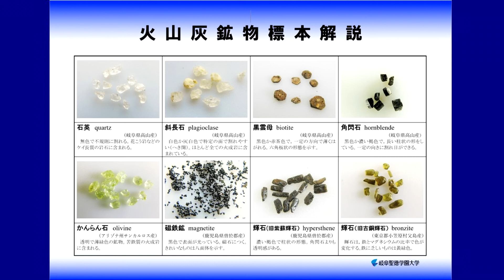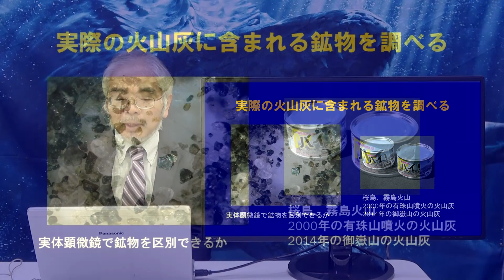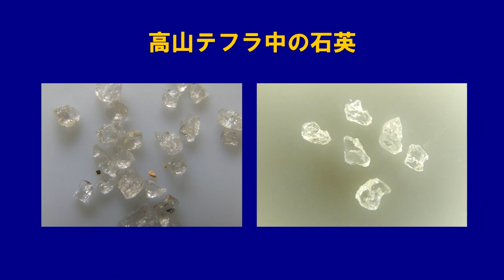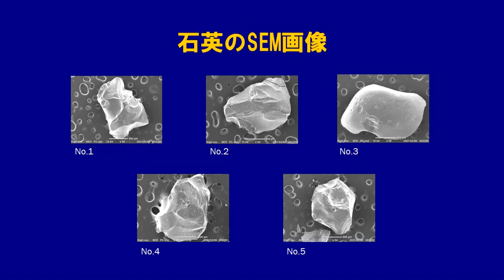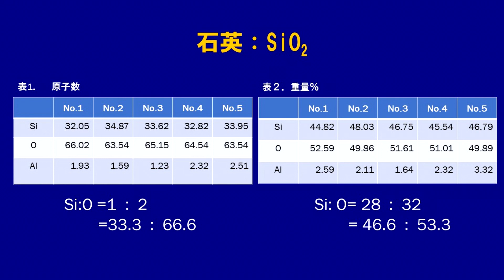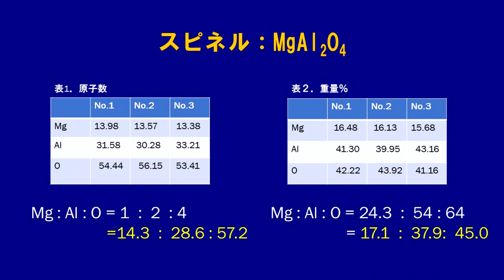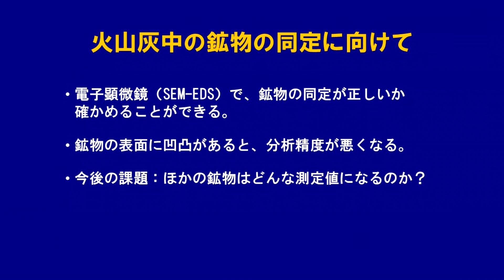火山灰中の鉱物(1)石英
岐阜聖徳学園大学・川上紳一教授のおもしろ理科授業。（56）火山灰中の鉱物の電子顕微鏡観察(1)石英。火山灰中に含まれる鉱物を実体顕微鏡で観察していますが、鉱物を正しく見分けることができるか確かめることが重要です。今回は、電子顕微鏡(SEM-EDS)を用いて、化学組成を調べ、実体顕微鏡で観察した鉱物が正しいかを検証します。